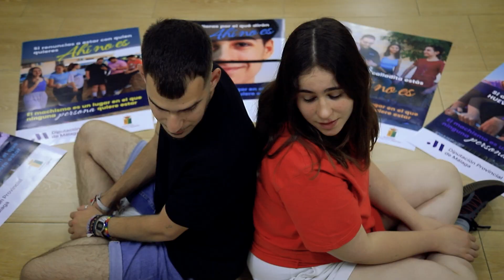Ahí no es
📢 El Ayuntamiento de Villanueva de Algaidas lanza una campaña contra los mandatos del machismo 💪

Nos complace anunciar el lanzamiento de una nueva campaña publicitaria desarrollada por jóvenes de nuestra localidad de la Asociación Juvenil Atrompikones. Esta iniciativa, subvencionada por la Diputación de Málaga, busca concienciar y erradicar los mandatos machistas que afectan a nuestra sociedad.

✨ A través de diferentes talleres, nuestra juventud ha trabajado arduamente para crear un mensaje poderoso y significativo con la guía de la consultora EnGenero. Queremos agradecer a todas las personas que han participado y han apoyado este proyecto.

👥 ¡Únete a nosotr@s en la lucha por una sociedad más justa e igualitaria! Y busca en los rincones de nuestro pueblo la campaña.